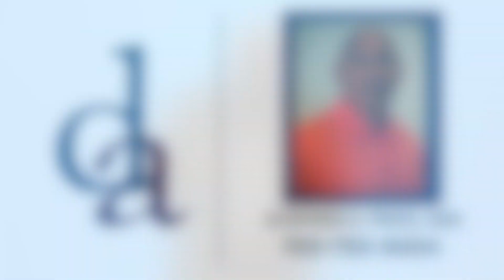911 highlight flowers kenneth riley rush td 1 Output 1